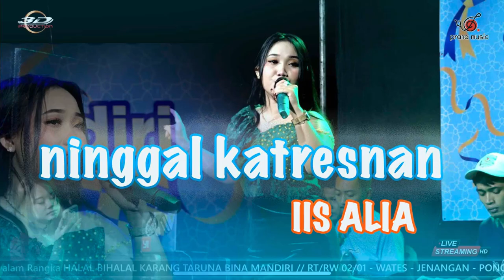NINGGAL KATRESNAN II IIS ALIA PRANA MUSIC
Download & streaming original video:
Vocal : IIS ALIA
Song writer : by
Support by:
- Soundsystem: 3D audio
- Lighting : 3D
- Orkes: @PRANA MUSIC
- Mixing Mastering : Prana Music Official